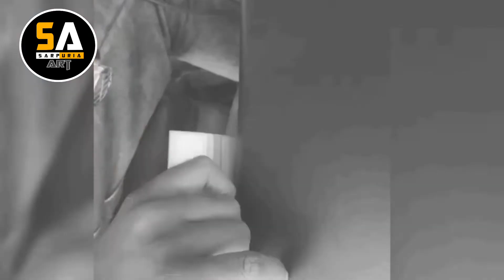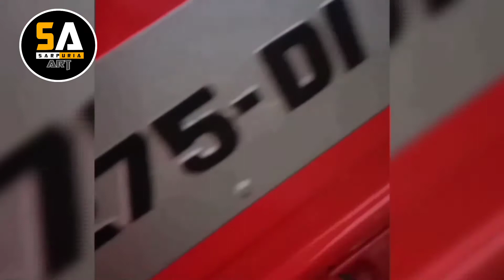Mahindra tractor wrapping stickering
ਯਾਰ ਸਰਪੁਰੀਆ